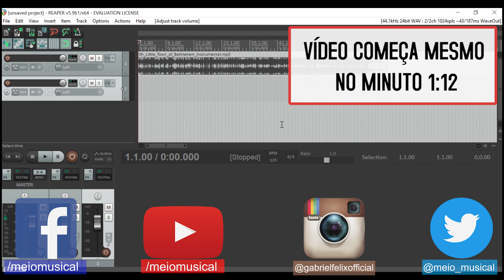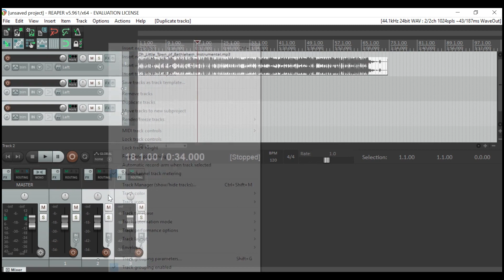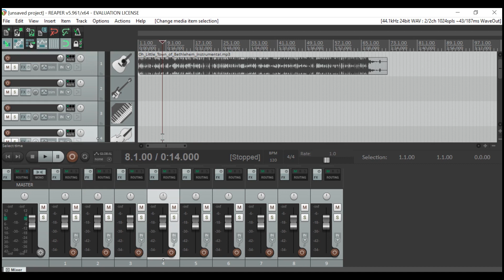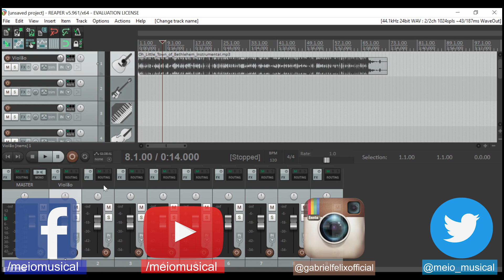Como colocar icones de instrumentos e nomes nas faixas do Reaper - Especial - Meio Musical